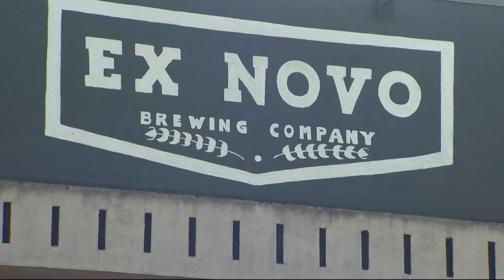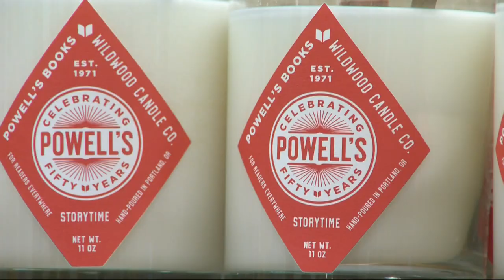Powell’s Books offering book-themed candles and beer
Wildwood Candle Co and Ex Novo Brewery have created products with Powell’s Books to celebrate their 50th anniversary. "It isn't necessarily about more sales. It's about being involved in the community. Working with other folks who are doing really excellent work," said owner Emily Powell.

Ex Novo brewer Ryan Buxton is canning a limited edition beer called City of Books IPA. "When somebody like Powell's reaches out to you, you want to do something special." A percentage of the beer sales will benefit pandemic affected booksellers.

Candlemaker Kylie Antolini is creating a soy-based candle called Storytime. "Reading with a candle. It's the epitome for Fall and Winter to get cozy," he said.

Two unique locally made products writing new chapters to place on the shelves of Portland’s historic bookstore.